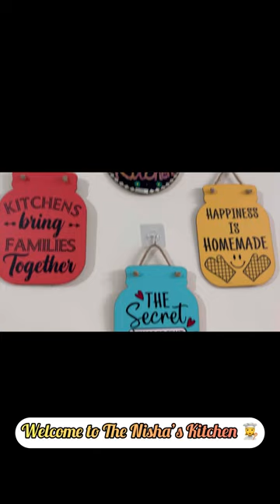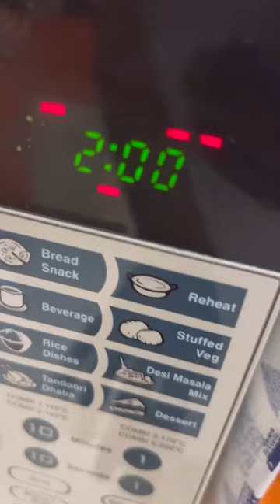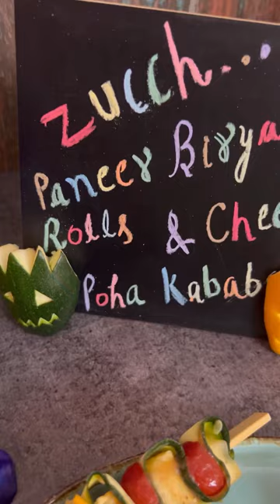Zucchini Paneer Biryani Rolls and Cheezy Poha Kababs || Healthy and Innovative Recipes